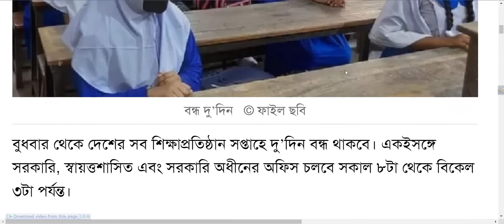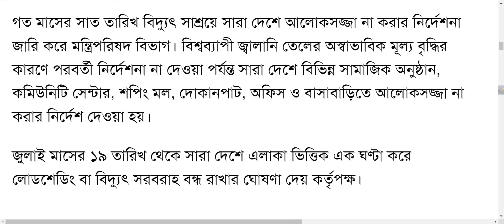বুধবার থেকে শিক্ষা প্রতিষ্ঠান সপ্তাহে দু’দিন বন্ধ থাকবে । School college to day bondo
শিক্ষাপ্রতিষ্ঠান কি আবারও বন্ধ হবে,শিক্ষাপ্রতিষ্ঠান বন্ধ ঘোষণা,শিক্ষাপ্রতিষ্ঠান বন্ধ নিয়ে মুখ খুললেন শিক্ষামন্ত্রী,শিক্ষাপ্রতিষ্ঠান বন্ধ আজকের খবর,শিক্ষাপ্র‍তিষ্ঠান বন্ধ,শিক্ষাপ্রতিষ্ঠান বন্ধের ঘোষনা,শিক্ষাপ্রতিষ্ঠান বন্ধের খবর,স্কুল কলেজ বন্ধের খবর,শিক্ষা প্রতিষ্ঠান বন্ধের খবর,শিক্ষা প্রতিষ্ঠান বন্ধের আজকের তাজা খবর,নতুন করে শিক্ষা প্রতিষ্ঠান বন্ধের খবর,শিক্ষাপ্রতিষ্ঠান কি আবার বন্ধ হবে,বুধবার থেকে শিক্ষা প্রতিষ্ঠান সপ্তাহে দু’দিন বন্ধ থাকবে

অ্যাসাইনমেন্ট_নিয়ে কঠোর_নির্দেশনা

ssc hsc exam news
ssc hsa exam 2022
ssc hsc exam news 2022
ssc hsc exam news bangla
ssc hsc exam update
ssc hsc exam date 2022
ssc hsc exam 2022 news today
ssc hsc exam 2022 bangladesh
sikka protistan update news
এসএসসি এইচএসসি পরীক্ষা
এসএসসি ও এইচএসসি পরীক্ষা
এসএসসি এবং এইচএসসি
এসএসসি ও এইচএসসি ২০২২
এসএসসি এইচএসসি পরীক্ষা আপডেট
এসএসসি এইচএসসি পরীক্ষা আপডেট নিউজ
এসএসসি ২০২২
এসএসসি পরীক্ষা ২০২২ কবে
এসএসসি পরীক্ষা ২০২২ আপডেট
এসএসসি পরীক্ষা ২০২২ হবে কিনা
এসএসসি পরীক্ষা ২০২২ রুটিন
এসএসসি পরীক্ষা ২০২২কি হবে
২০২২ সালের এইচএসসি পরীক্ষা কবে হবে
২০২২ সালের এইচএসসি পরীক্ষা কি হবে
এইচএসসি পরীক্ষা ২০২২ কবে শুরু হবে
এইচএসসি ফরম ফিলাপ ২০২২
২০২২ সালের এসএসসি পরীক্ষা কবে হবে,এইচএসসি পরীক্ষা 2022
এইচএসসি প্রাইভেট পরীক্ষা ২০২২
এইচএসসি পরীক্ষা রেজাল্ট ২০২২
school college kobe khulbe
school college
school college open date
school college open date bd
school college kab khula
school college open date 2022 in Bangladesh
স্কুল কলেজ কবে খুলবে বাংলাদেশে
স্কুল কবে খুলবে ২০২২ বাংলাদেশ
স্কুল কবে খুলবে বাংলাদেশ
মাদ্রাসা কবে খুলবে
স্কুল কলেজ কবে খুলবে বাংলাদেশ আজকের খবর শিক্ষা প্রতিষ্ঠান খোলার সিদ্ধান্ত
শিক্ষাপ্রতিষ্ঠান খোলার সর্বশেষ খবর
স্কুল কলেজ খুলবে কবে
স্কুল কলেজ কবে
স্কুল কলেজ কবে খুলবে বাংলাদেশ আপডেট ২০২২
স্কুল কলেজ কবে খুলবে বাংলাদেশ আপডেট
স্কুল কলেজ কবে খুলবে ২০২২
স্কুল কলেজ কবে খুলবে আজকের খবর
স্কুল কলেজ কবে খুলবে আপডেট
 এইচএসসি পরীক্ষার রুটিন
এইচএসসি পরীক্ষার আপডেট নিউজ
এইচএসসি পরীক্ষা কবে শুরু হবে
এইচএসসি পরীক্ষা 2022
এইচএসসি পরীক্ষা ২০২২ কবে শুরু

শিক্ষা সংক্রান্ত আপডেট
দীপু মনি নিউজ
শিক্ষাপ্রতিষ্ঠান খুলবে কবে জানালেন শিক্ষা মন্ত্রী
স্কুল খুলবে না! ssc exam 2021 | hsc exam 2021 | sscc exam 2021 update news | exam 2021 update news
 আছেন। School College Kobe Khulbe |

বাংলাদেশের সকল শিক্ষা প্রতিষ্ঠান কবে খুলবে
শিক্ষা প্রতিষ্ঠান খুলবে
শিক্ষা প্রতিষ্ঠান কবে খুলবে বাংলাদেশে
স্কুল কলেজ কবে খুলবে বাংলাদেশে আজকের খবর
শিক্ষা প্রতিষ্ঠান কবে খুলবে আপডেট
প্রতিষ্ঠান কবে খুলবে

Banglar Update News
শিক্ষা বার্তা
চাকরির প্রস্তুতি

শিক্ষা প্রতিষ্ঠান কবে খুলবে update
শিক্ষা প্রতিষ্ঠান কবে খুলবে somoy tv
শিক্ষা প্রতিষ্ঠান কবে খুলবে সময় টিভি
শিক্ষা প্রতিষ্ঠানের খবর
শিক্ষা প্রতিষ্ঠান খােলার খবর
শিক্ষা প্রতিষ্ঠান কবে খুলবে update news
শিক্ষা প্রতিষ্ঠান কবে খুলবে নতুন খবর
শিক্ষা প্রতিষ্ঠান কবে খুলবে jamuna tv
শিক্ষা প্রতিষ্ঠান কবে খুলবে আপডেট নিউজ

educational update
education
department of education
online learning
wes canada
early childhood education
inclusive education
education board
board of education
oer
21st century skills
vocational training
adult education
vocational education
quality education
master of education
google suite for education
environmental education
online study